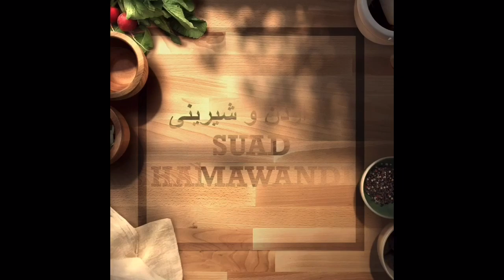ئامادەكردنی خۆشترین كولێرەی بە كونجی 💯👌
پێویستیەکان
٥ پەرداخ  تا ٥ پەرداخ و نیو ئارد
٢ پەرداخ شیر
١/٢ نیو پەرداخ زەیت
١ مراکی شیوخواردن خومرە
١ مراکی شیوخواردن شەکر
١ مراکی زەلاتە خێ
لۆ سەرەکەی
٣ مراک شیر
١ زەردێنەی ھێلکە
کونجی / رەشکە
دەیبرژێنی لەسەر ٢٢٠ دەرەجە لۆ ماوەی ١٠ تا ١٢ دەقە
Ingredienser
10 till 11 dl vetemjöl
4 dl mjölk
1 dl olja
1 msk jäst
1 msk socker
1/2 msk salt
Till pensling
3 msk mjölk
1 ägg gula
Sesamfrön
Grädda den på 220 grader i 10-12 minuter